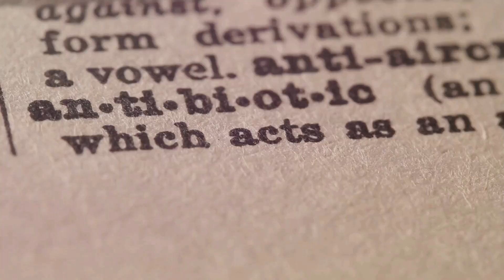AMIKACINA PARA QUE SIRVE | 3 COSAS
Descubre todo sobre la amikacina, un poderoso antibiótico utilizado para tratar infecciones bacterianas graves. En este video, te explicaremos cómo este medicamento bloquea la producción de proteínas en las bacterias, ayudando a eliminar la infección de manera efectiva. Aprende sobre las diferentes formas de administración, ya sea por vía intravenosa o intramuscular, siempre siguiendo las recomendaciones médicas.